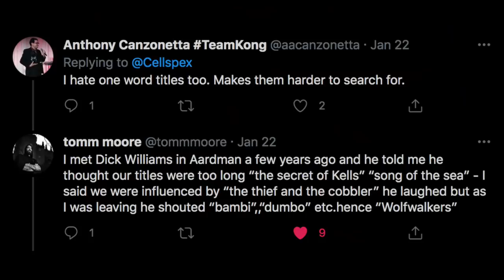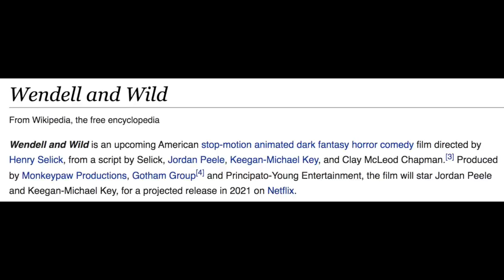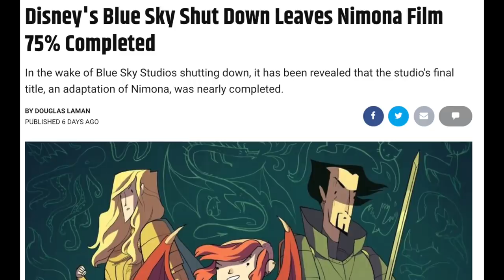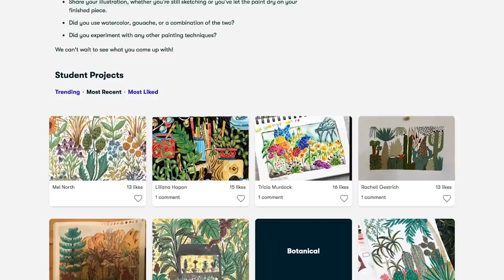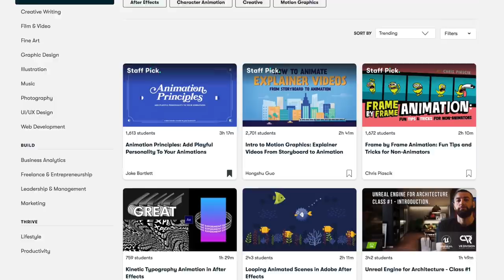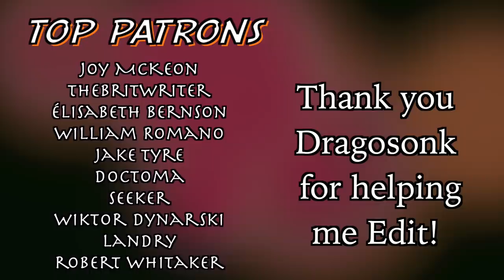Reacting to 2021 Animated Trailers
This video's content falls under critical or film studies. Predominantly containing discussions, deliberations, examinations, essays and analyses of the thematic integrity of works of visual artistic expression by ways of some subpar comedy.